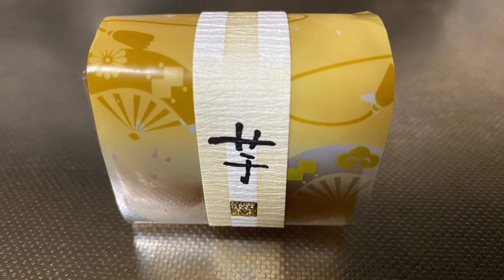【スイーツ（JAPAN sweets）】芋羊羹 「株式会社秦日進堂」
【芋羊羹】（スイーツ　JAPAN sweets）
138kcal